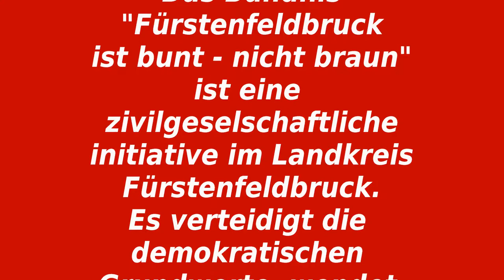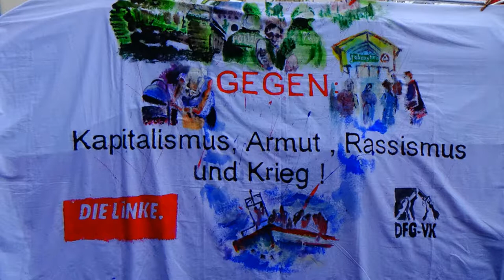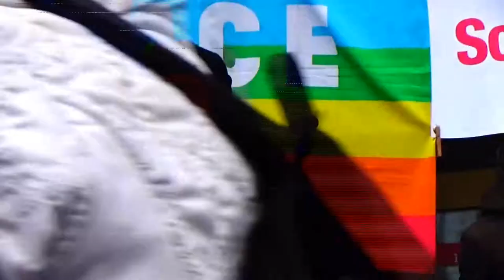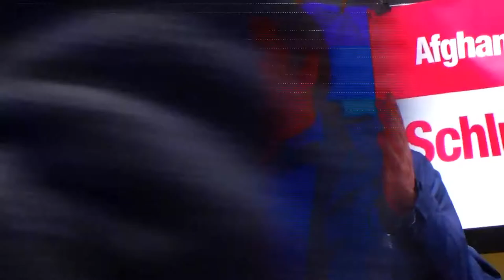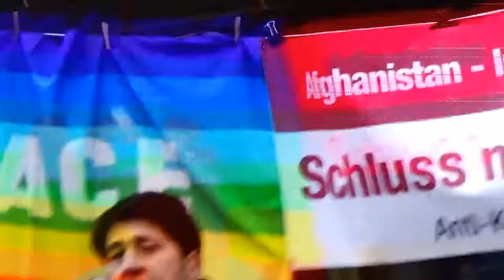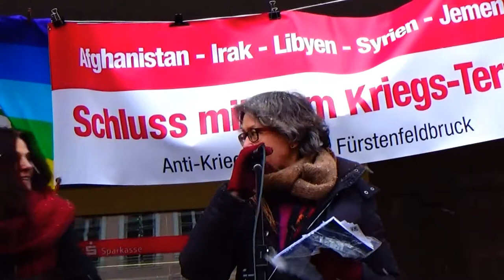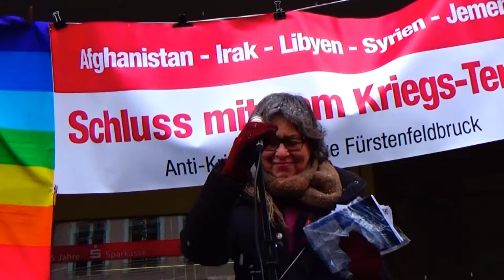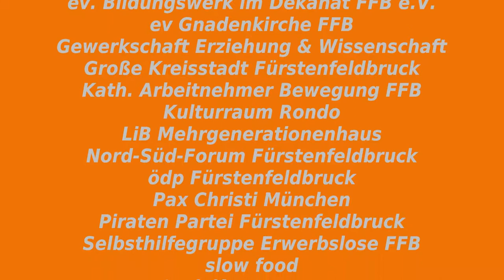BÜNDNIS Fürstenfeldbruck ist bunt NICHT BRAUN